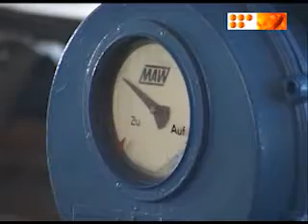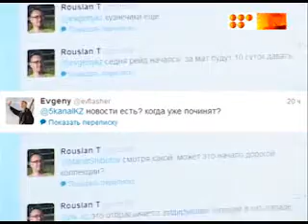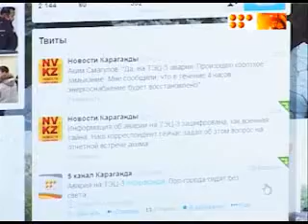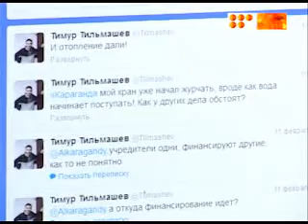Вода, тепло и свет появились